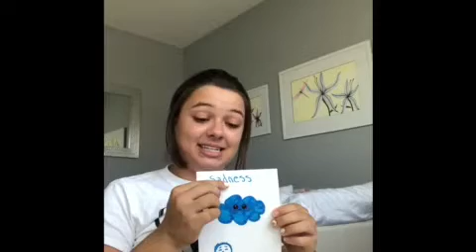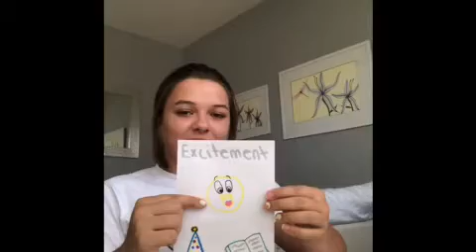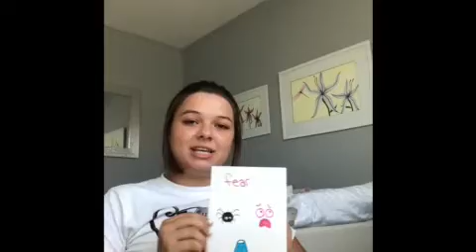All About Emotions with Volunteer Ella!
Department: Education
Age: Preschool (3-5 years old)
Activity: Various Activities that Parents and Teachers can use
Developmental Level: Language Acquisition, Phonological Awareness, Fine motor skills, Large Motor Skills, Phonemic  Awareness, Cognitive Development, Following Directions